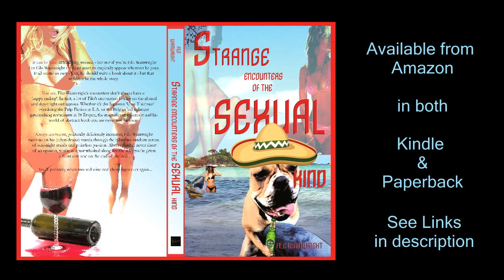Strange Encounters of The Sexual Kind (Chapter 1 Audio Book)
First Chapter from the book 'Strange Encounters of The Sexual Kind'. Available from Amazon in both Kindle and paperback versions.

It can be hard attracting women. But not if you're Filo Wainwright.
For Filo Wainwright they just seem to magically appear wherever he goes.
It all seems so easy - Jeez, he should write a book about it - but that wouldn't be the whole story...

You see, Filo Wainwright's encounters don't always have a 'happy ending'.
In fact, a lot of Filo's encounters border on the absurd and downright outrageous. Whether it's the Japanese 'Uma Thurman' overdoing the Pulp Fiction in L.A. or the Belgian belly-dancer gatecrashing restaurants in St Tropez, the magnificent miscreant and his world of abstract hook-ups are never too far away.

Always irreverent, deliciously politically incorrect, Filo Wainwright takes us
on his (often drunk) travels through the hiliarious, random nature of one-night stands and pointless passion. Always candid, never short of an opinion, you're not just whisked along for the ride - you're given a front-row seat on the end of the bed.

You'll probably never mix red wine and cheap lager ever again...

Paperback Version

Kindle Version